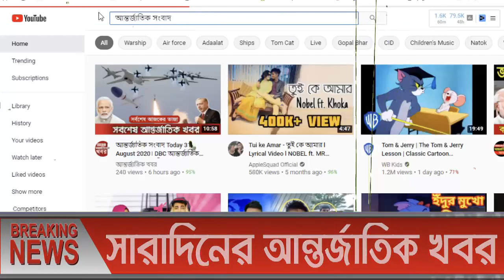আন্তর্জাতিক সংবাদ Today 27 June, khobor📺BBC আন্তর্জাতিক খবরantorjatik sambad বিশ্ব সংবাদ bangla news